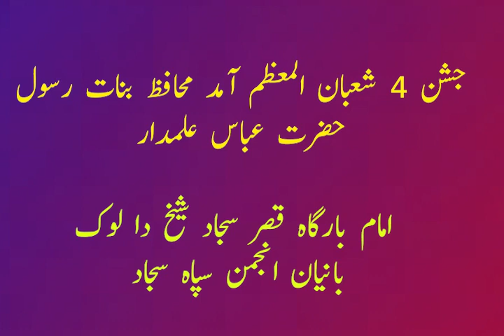Imamat in quran || Molana Dr. Syed Sajjad Hussain naqvi PHD in tafseer e quran || Falsafa Imamat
Molana dr syed Sajjad Hussain naqvi of lahore presenting falsafa imamat in quran